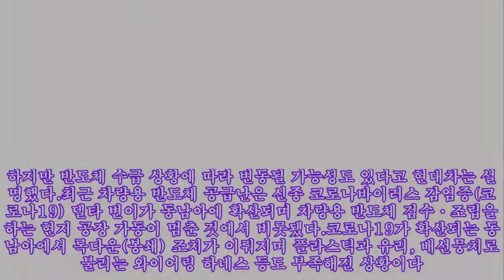'그랜저·쏘나타 생산' 현대차 아산공장 가동중단…"반도체 부족"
,#아산공장,#트레인,#자동차용 반도체,#생산,#휴업
'그랜저·쏘나타 생산' 현대차 아산공장 가동중단…"반도체 부족" 현대차 아산공장./ 사진=현대차 현대차(208,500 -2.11%) 아산공장이 차량용 반도체 수급 차질로 가동 중단됐다.현대차는 9~10일 아산공장 생산을 중단한다고 9일 공시했다. 연 30만대